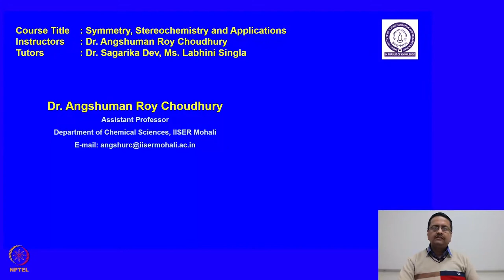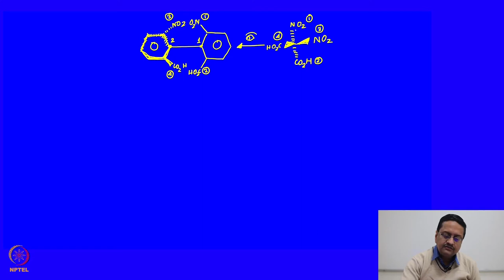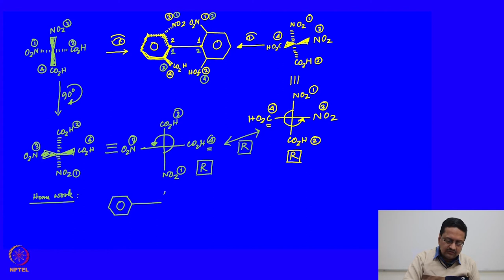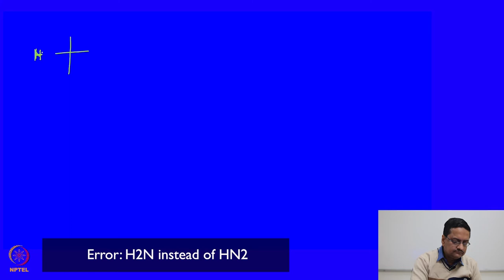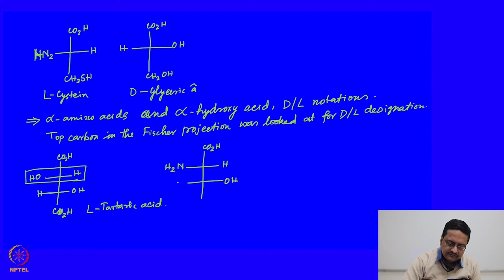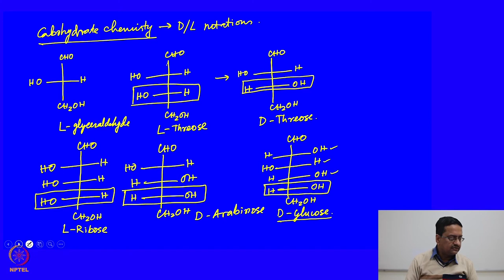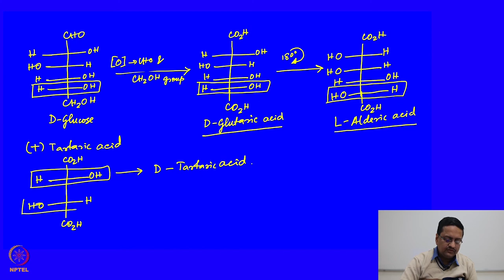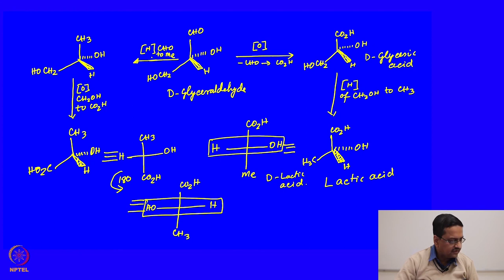Absolute Configuration in Biphenyls and D/L Systems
Subject: Chemistry
Course Name: Symmetry, Stereochemistry and Applications